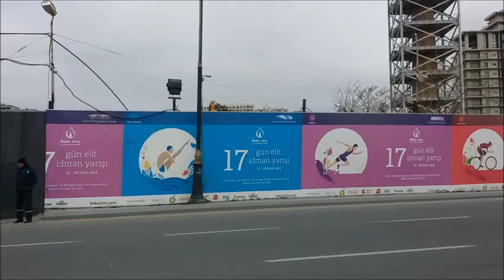Baku. Global brands store. Port baku. Баку. Порт Баку. Брендовые бутики.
Baku. Global brands store. Port baku. Car travel tour. Баку. Проспект Нефтянников. Губернаторский садик. Порт Баку. Брендовые бутики.